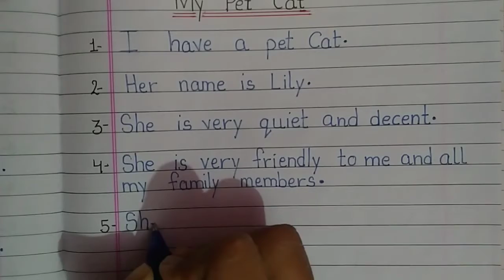Eassy on My Pet Cat in English||Easy and Short Eassy on My Pet Cat/Few Points on Cat||Linear Study